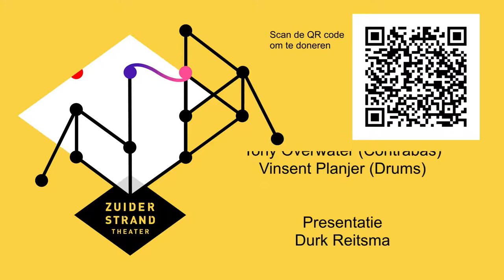Rembrandt Frerichs Trio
Live vanuit de Havenfoyer presenteren we elke woensdag en donderdag een speciale editie van ZST Live.
Dit keer is het de beurt aan het Rembrandt Frerichs Trio. De Haagse toppianist heeft zijn oorsprong in de jazz liggen maar bewandelt eigenlijk alle denkbare paden. Vanaf 20.00 uur kun je intunen op het concert via YouTube of via de ZST Live Facebookpagina. Meer informatie over dit concert en het Rembrandt Frerichs Trio vind je op Doneren? Heel graag! Donaties gaan rechtstreeks naar de artiesten.